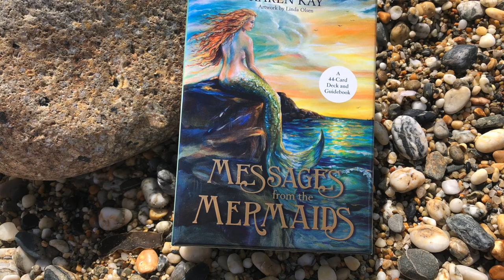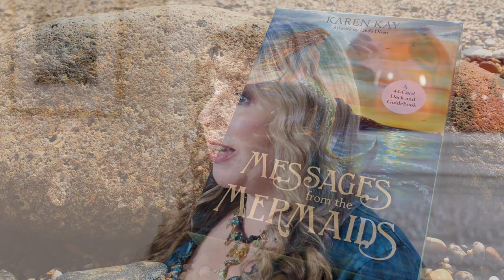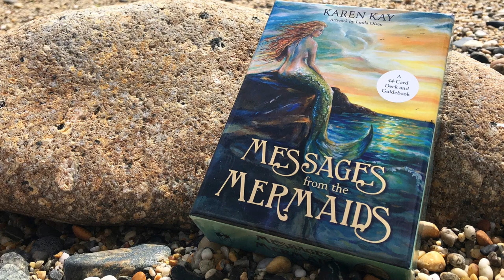Messages from the Mermaids - by Karen Kay, with art from Linda Olsen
This oracle deck serves as a spiritual bridge between the reader and the world of elemental mermaids to connect with their wisdom and receive spiritual insights. Mermaids dwell in water - the element representing the fluidity of emotions, which is therefore the perfect tool to dive into the depths of our subconscious and reveal any issues that need to be observed in a loving, gentle way.

Each card in this deck offers easy-to-follow, gentle guidance to help you interpret its message on a personal and spiritual level. The cards have uplifting, positive and encouraging messages with an extra splash of mermaid magic! The guidebook also provides ideas for layouts, from basic quick readings to more in-depth insights, including custom spreads like the 'Seashell Spiral Spread' unique to this deck.